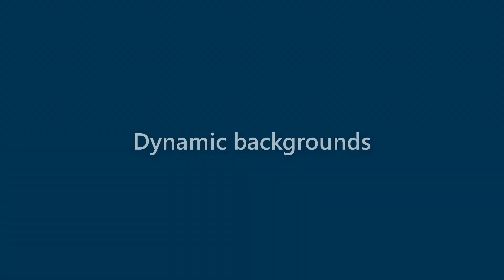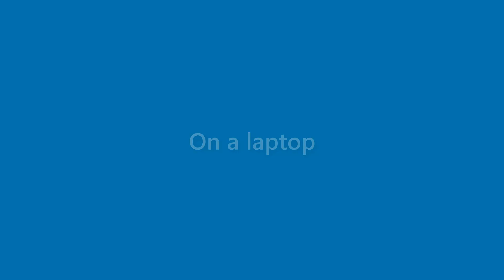Dawn Morin - appearance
Name Look - Dawn Morin - appearance. In this video we present "Dawn Morin" name look and feel in various scenarios.
This video will cover:
How does "Dawn Morin" look as a personal letterhead?
How does "Dawn Morin" look on a business card?
How does "Dawn Morin" look on a computer/laptop screen?
How does "Dawn Morin" look with different background colors?
How does "Dawn Morin" look with various fonts?